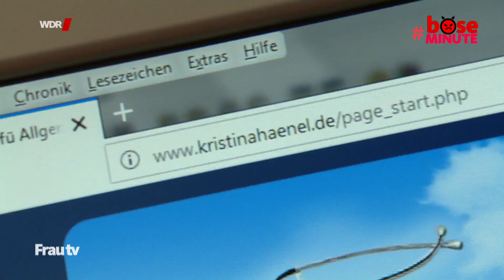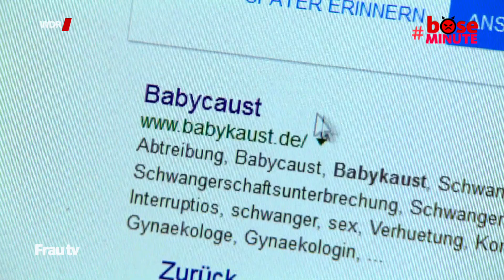Böse Minute: Paragraf 219a | Frau tv | WDR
Schon zweimal haben wir über die Allgemeinärztin Kristina Hänel berichtet. Nun ist sie in 2. Instanz beim Landgericht Gießen wegen angeblicher Werbung für Abtreibungen verurteilt worden. Ein Fall für die Politik!! Autor/-in: Klaus Kuderer